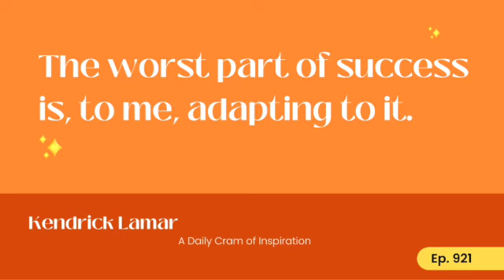Quenching Your Thirst for Positivity Episode 921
In a world that's constantly moving, take a moment to slow down and invest in yourself. With Cramatize! you'll have a collection of motivational tools at your fingertips, ready to guide you through life's challenges with a positive outlook.
Reignite your passion for life, embrace your potential, and cultivate a sense of inner peace with Cramatize! Join us today and experience the magic of transformation through the power of positive energy and self-care.

Don’t just cram…Cramatize!